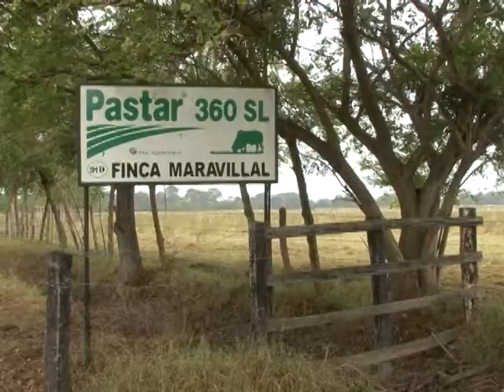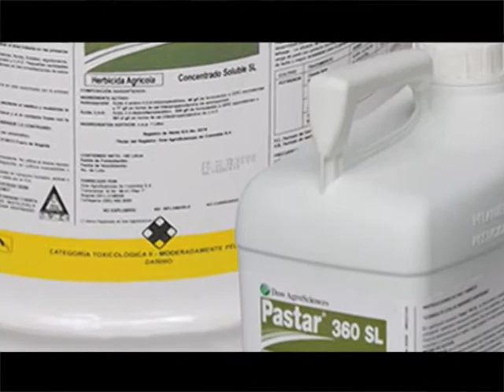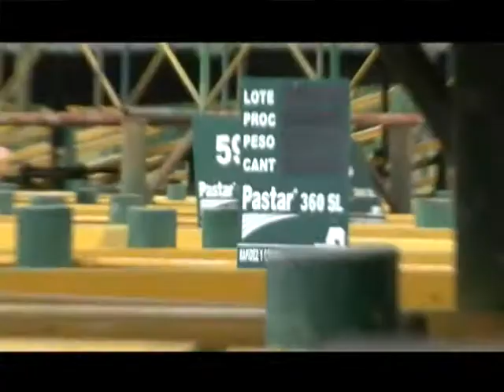EMPRESARIOS DEL CAMPO PASTAR 360 SL 10-11-12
Programa realizado en el sur del cesar mostrando las bondades de este magnifico producto a todos  los ganaderos.